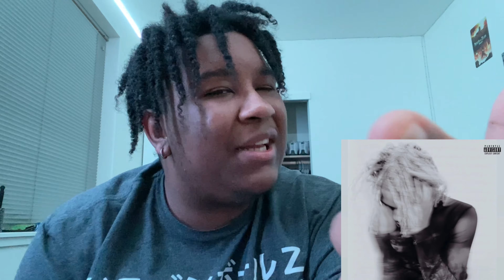THE FUTURE OF RAP 🔥 REACTION TO SOFAYGO “ LETS LOSE OUR MINDS “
Follow socials